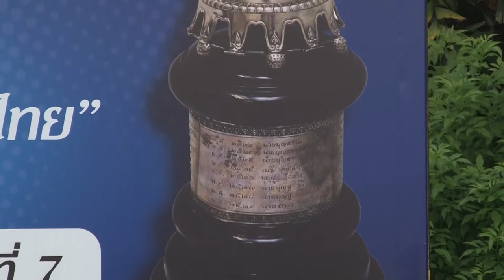ภาพข่าวการแข่งขันกอล์ฟสมัครเล่นชิงแชมป์ประเทศไทยสิงห์ไทยแลนด์อเมเจอร์ โอเพ่นครั้งที่ 87 20 ตุลาคม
1.อาศิษฐ์ อารีพันธ์
นำรอบแรกประเภทชาย ศึกกอล์ฟสมัครเล่นชิงแชมป์ประเทศไทย "สิงห์ ไทยแลนด์ อเมเจอร์ โอเพ่น ครั้งที่ 87" ชิงถ้วยพระราชทาน รัชกาลที่ 7 รอบสอง
2.แอลล่า แกลิทสกี้ย์
ผู้นำจบรอบสอง กอล์ฟสมัครเล่นชิงแชมป์ประเทศไทย "สิงห์ ไทยแลนด์ อเมเจอร์ โอเพ่น ครั้งที่ 87